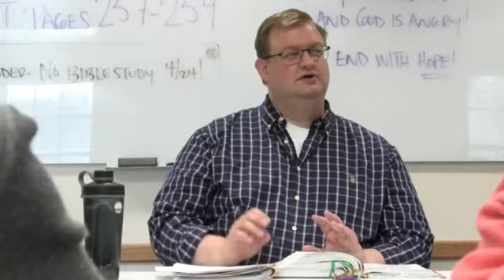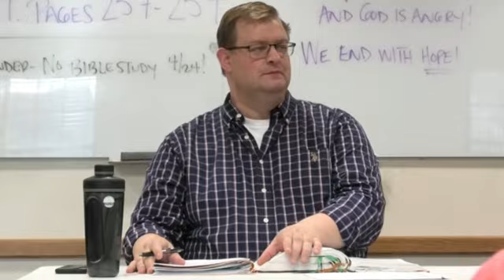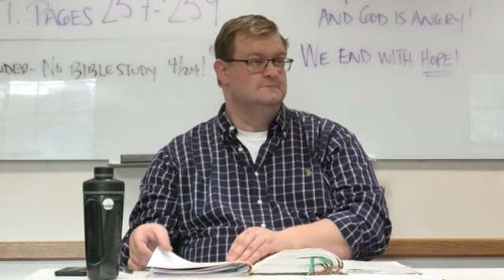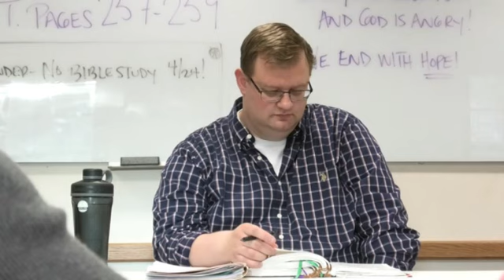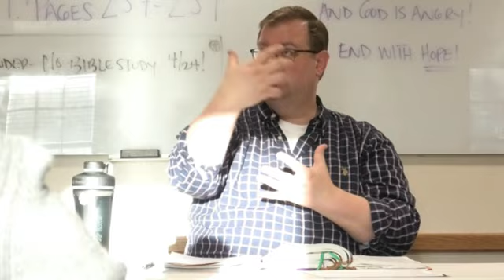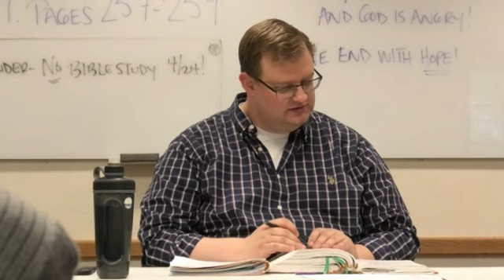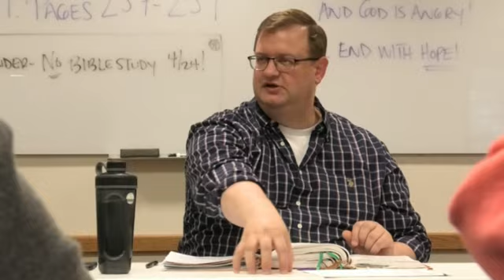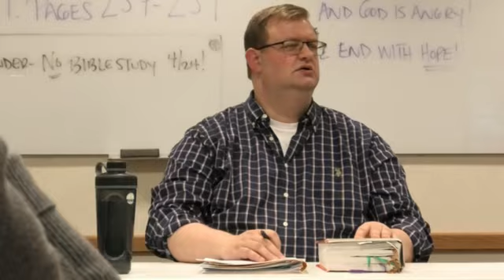Bible Study - 4/17/23